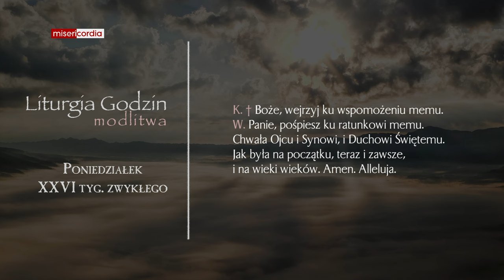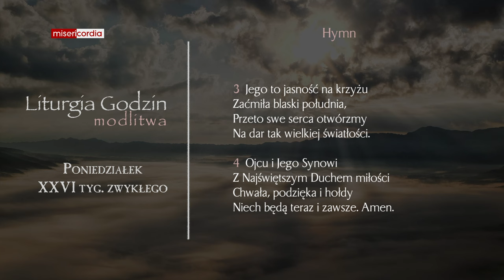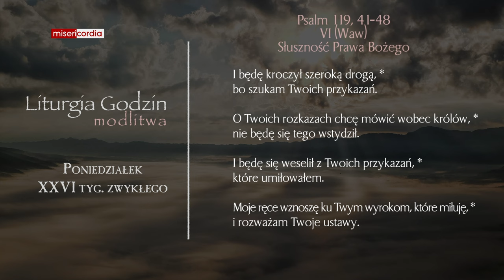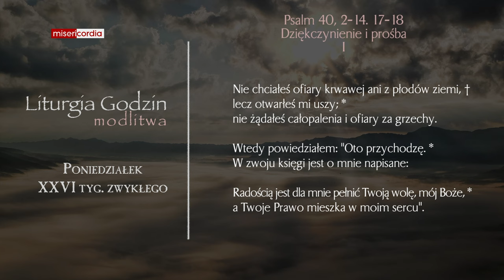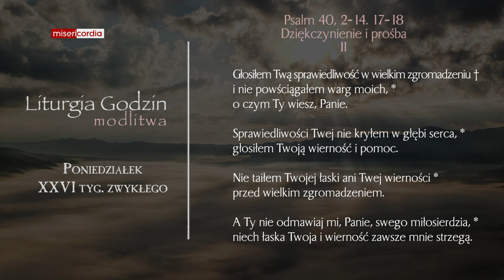Liturgia Godzin | Modlitwa Południowa | Poniedziałek, XXVI tyg. zwykłego